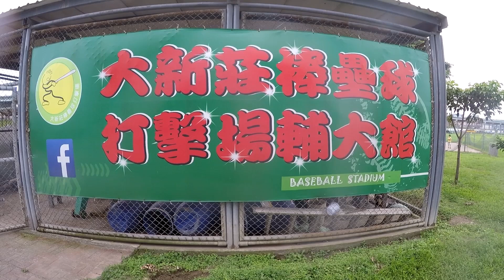HIT VS 長生堂牙醫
１０９年秋季聯賽１２／２０